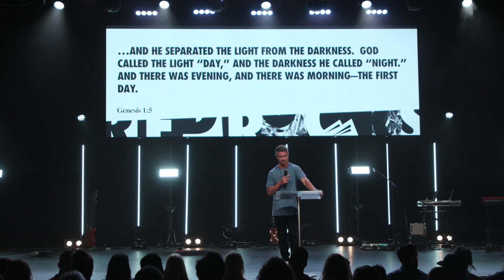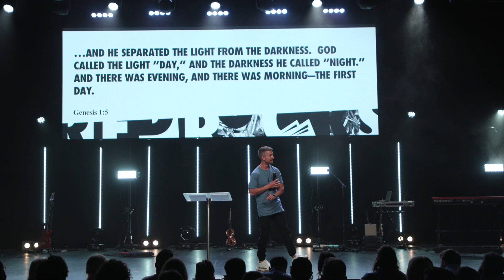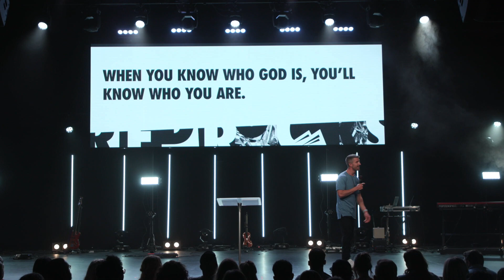What It Means to be Human // Doug Wekenman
What does it mean to be human? The answer is found on page one of the Bible.